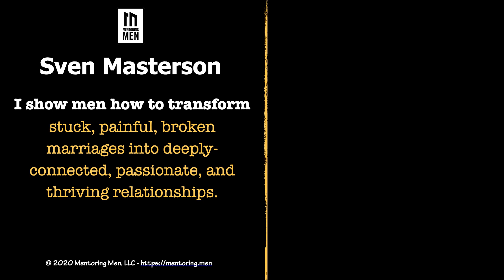Love Lost & Found: The Pivotal Shift to Salvaging a Breaking Marriage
Take our FREE Marriage Recovery Course!
Welcome to a transformative narrative of love lost and found! Join Sven Masterson, a co-founder and principal mentor of the esteemed Mentoring Men community, as he unfolds his profound journey from the depths of a struggling, fractured relationship to the radiant heights of a deeply connected and thriving marriage.

🛠️ The Pivotal Shift: Discover the secret that sparked Sven's incredible transformation. Learn how he transitioned from a mindset of seeking changes in his partner to embodying an inspirational force in their relationship. This shift unlocked a world of connection and intimacy that had seemed elusive for so long.

🤔 The Challenge of Humility: Sven shares a raw and transparent account of his own struggles with pride and humility. Despite being seen as a leader in various aspects of his life, he opens up about the barriers that hindered his personal growth within his relationship.

🌟 Inspiration Over Accomplishment: Uncover the profound realization that personal accomplishments and being an inspirational partner are distinctly different. Sven's revelations shed light on the true essence of fostering a loving and inspiring connection with your significant other.

🌈 Redefining Habits, Redefining Love: Delve into the intricacies of habits and attitudes that either erode or inspire relationships. Sven reveals the transformational shifts he made, replacing negative patterns with actions that breathe life into love and connection.

💖 Replacing Resentment with Appreciation: Learn how resentment can be transformed into appreciation, and how this change significantly impacted Sven's relationship, laying the foundation for a brighter future.

🤗 Breaking Free from Contempt: Discover how mutual understanding and forgiveness can replace contempt, fostering a space of love and empathy that forms the core of a strong relationship.

💬 Connection Over Stonewalling: Explore how breaking free from stonewalling leads to genuine connection and how this simple shift can bridge emotional gaps in any relationship.

😌 Satisfaction Over Frustration: Witness the profound change of frustration being replaced by satisfaction, showcasing the power of self-awareness and transformation in relationship dynamics.

😊 Enjoyment Over Disappointment: Uncover the journey from disappointment to enjoyment and how embracing this shift can infuse a sense of joy and fulfillment into your partnership.

🌟 Happiness Within: Discover the ultimate truth that happiness is an inside job. Sven's experiences shed light on the importance of self-love and how it forms the basis of a healthy, fulfilling relationship.

🗣️ Love Languages and Self-Love: Gain insights into the significance of self-love in the context of understanding and communicating love languages. Sven's personal realization highlights the vital role of self-regard in fostering a strong emotional connection.

Ready to embark on your own journey of self-discovery and relationship transformation? Tune in, engage, and take the first step towards salvaging and revitalizing your love story. 🌹✨